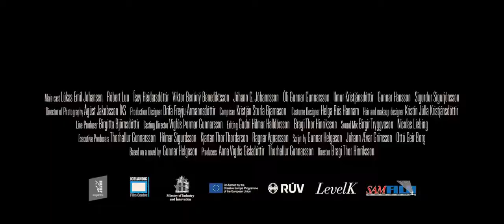Hej, sokoły! #1 zwiastun PL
Víti í Vestmannaeyjum
rok 2018